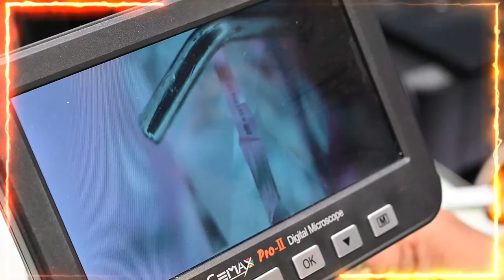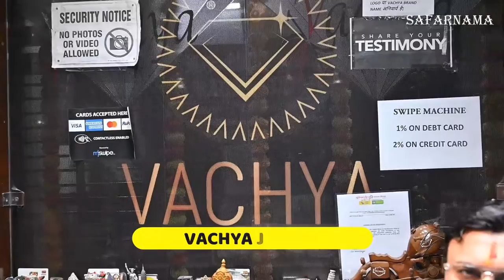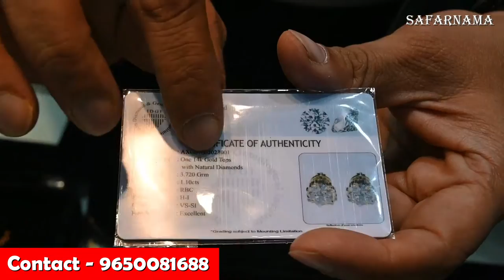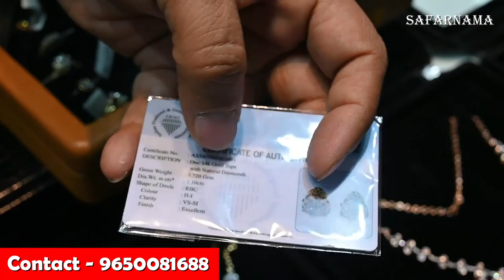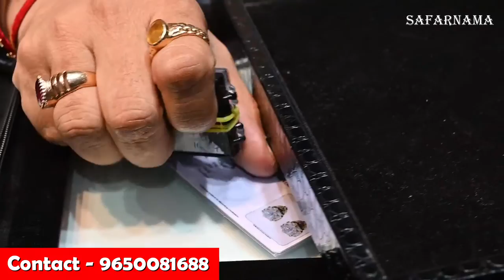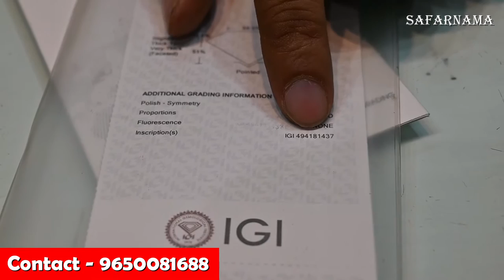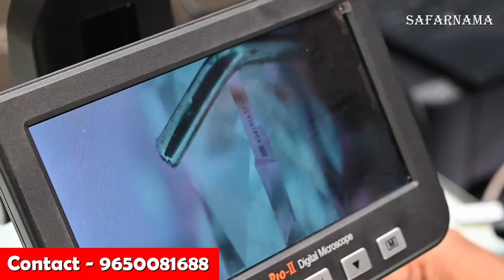Buy Diamond Jewellery from an Expert | Designer Rings, Chains, Necklace Set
Vachya Jewels is a leading natural diamond jewellery manufacturer, wholesaler, and retailer based in Karol Bagh, Delhi. The company is renowned for its exquisite designs, superior quality, and exceptional customer service. Vachya Jewels has been in the diamond jewellery business for several years, and they have earned a reputation for providing customers with high-quality jewellery that is crafted with precision and care.

Manufacturing:

Vachya Jewels has its own state-of-the-art manufacturing facility where experienced artisans create diamond jewellery pieces with the utmost care and attention to detail. The company uses only the finest quality diamonds and precious metals to ensure that each piece of jewellery is of the highest standard. Vachya Jewels is committed to maintaining the highest standards of quality, and their skilled craftsmen use the latest technology and techniques to create stunning diamond jewellery pieces.

Wholesaling:

Vachya Jewels is a leading wholesaler of natural diamond jewellery, offering a wide range of collections that cater to different styles and tastes. The company has established itself as a trusted wholesaler of diamond jewellery, and they offer their collections to other retailers and jewellery stores across the country. Vachya Jewels has a loyal customer base of retailers who trust the company's commitment to quality and customer satisfaction.

Retailing:

Vachya Jewels has a retail store located in Karol Bagh, Delhi, where customers can explore a vast collection of natural diamond jewellery. The store is designed to make customers feel comfortable and relaxed, with a welcoming atmosphere and knowledgeable staff who are always on hand to assist customers with their queries. Vachya Jewels offers a wide range of diamond jewellery pieces, including engagement rings, wedding bands, earrings, necklaces, pendants, and bracelets.

Collections:

Vachya Jewels offers an extensive collection of natural diamond jewellery that caters to different occasions and styles. Their collections include classic and contemporary designs, with something for everyone. The company's designers create unique and timeless diamond jewellery pieces that are perfect for any occasion, and their collections are designed to complement the wearer's personality and style, reflecting their individuality.

Customer Service:

Vachya Jewels is committed to providing exceptional customer service to its customers. The company offers video calling services to help customers select the perfect diamond jewellery pieces from the comfort of their own homes. Vachya Jewels also offers a customizing service, allowing customers to create bespoke diamond jewellery pieces that are tailored to their individual preferences.

Finishing:

Vachya Jewels is known for its superior finishing on all its diamond jewellery pieces. The company's skilled artisans take great care in ensuring that each piece of jewellery is finished to the highest standard. The finishing process involves polishing, buffing, and cleaning the jewellery to create a flawless, sparkling finish. Vachya Jewels' commitment to excellence and attention to detail is reflected in the quality of their finishing.

Conclusion:

Vachya Jewels is a leading natural diamond jewellery manufacturer, wholesaler, and retailer that offers exceptional customer service, superior quality, and a vast collection of unique and timeless diamond jewellery pieces. The company's commitment to quality and customer satisfaction is reflected in every aspect of its business, from its state-of-the-art manufacturing facility to its knowledgeable and friendly staff. Vachya Jewels' dedication to excellence, customizing service, and video calling services make it a popular choice for customers looking for high-quality natural diamond jewellery Buy Diamond Jewellery from an Expert | Designer Rings, Chains, Necklace Set | Lowest Price Diamonds
Diamond Jewellery With Price
Diamond Jewellery Set
Wedding Jewellery For Men
Diamond Jewellery For Bride
Diamond Jewellery for Wedding